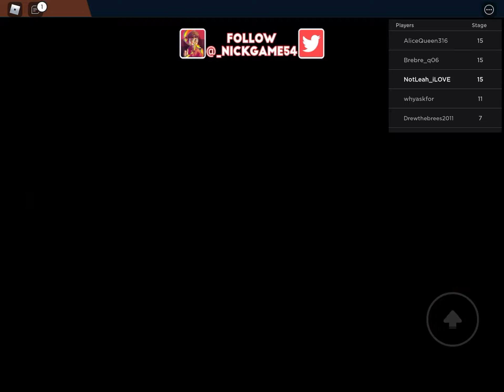Playing Gym Obby(Roblox )